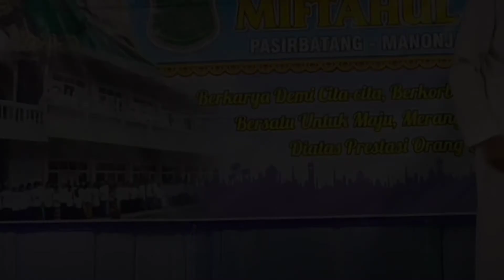Untaian Do'a Dari Mesjid PPMKH (15 Feb 2022)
اللهم اجعلنا حسن الخاتمة
اللهم اغفر له وارحمه وعافه واعف عنه واكرم نزله ووسع مدخله
آمين